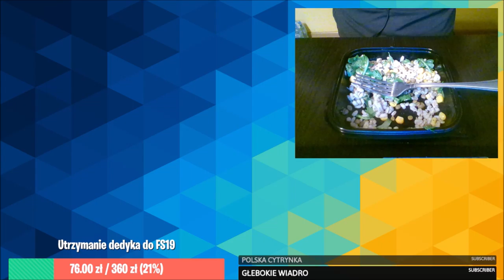ZAPOWIEDŹ VLOGA - 4:30! - Zapraszam na MarkoweVlogi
Zapraszam do moich skrawków internetu:
- Steam - markowy_yt

intro'a/outro'a:
Artur.Szczerba(at)interia.eu